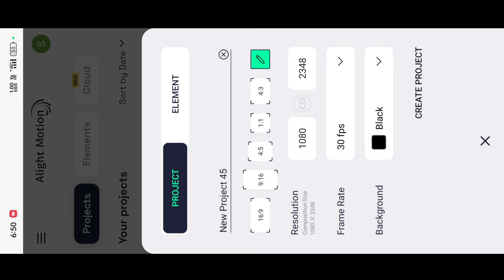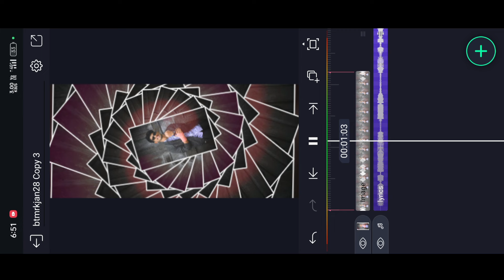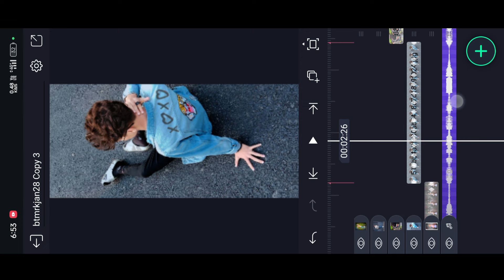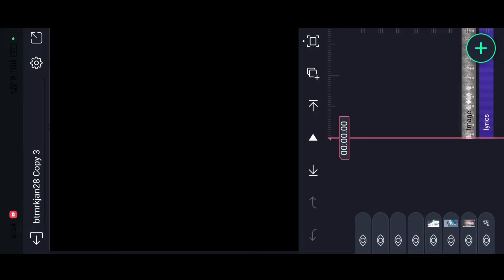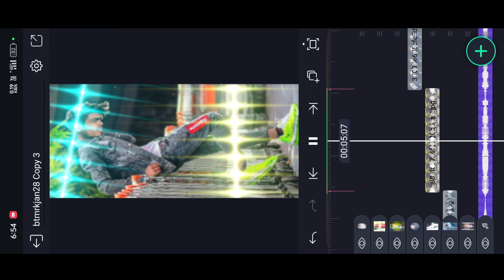Alight motion new trending boys attitude status video editing | trading editing kannada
⚡BEAT MARK⚡